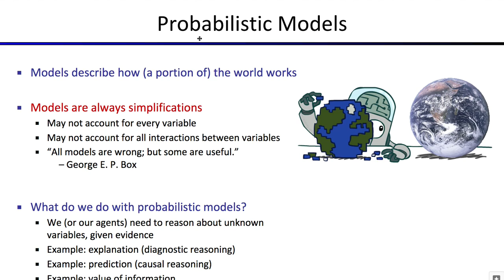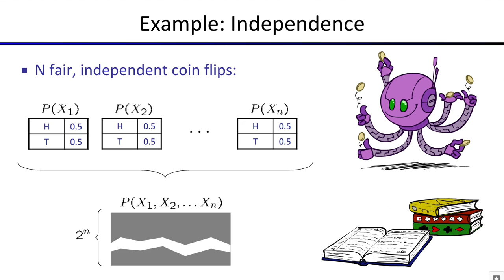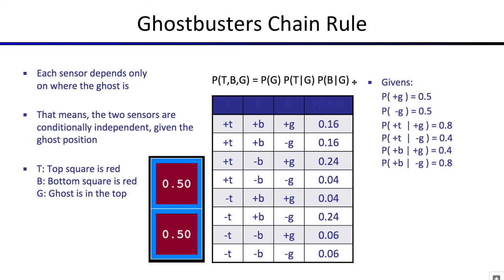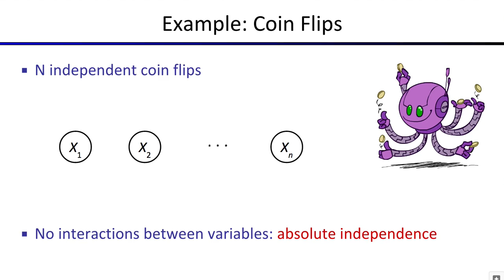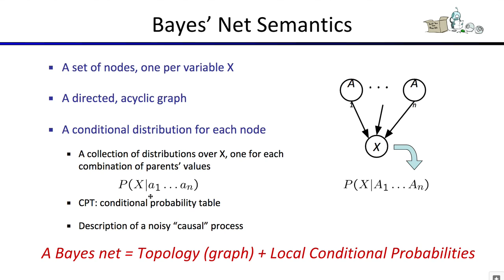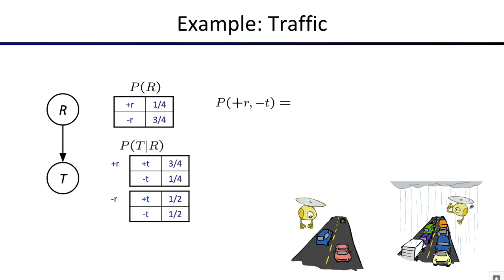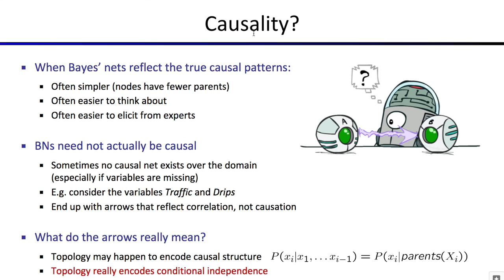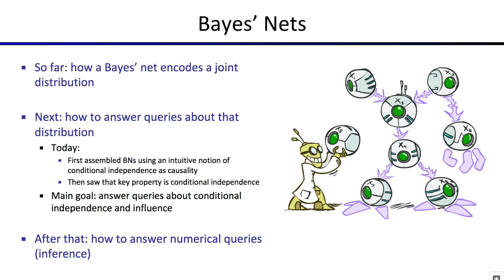[머신러닝] 670 - Lecture 16 Summary